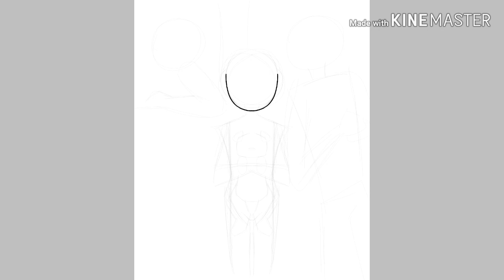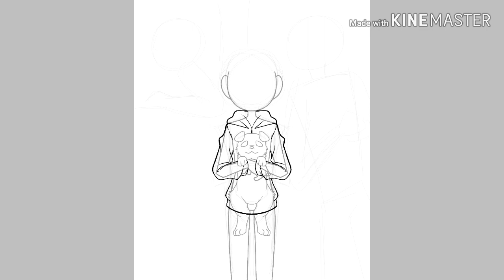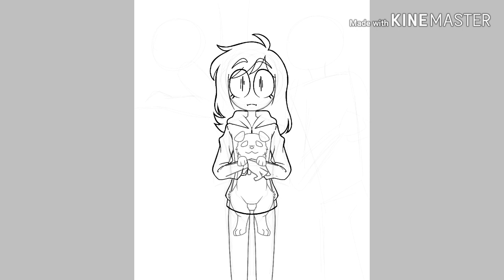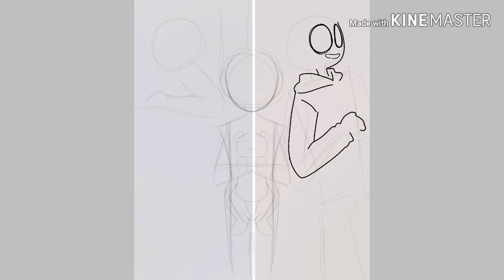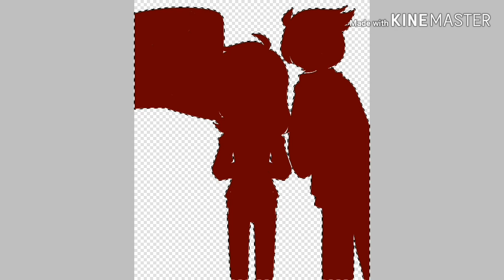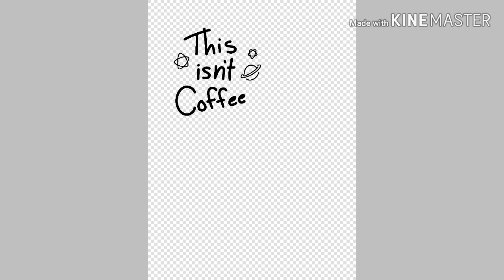💚Lil Monster: Late Night Crazies Storytime💙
I'm so glad I finally managed to get this finished a posted! I had tried recording another story and even tried a creepypawsta buuuuut-

For some reason I couldnt get it.
SO I SRSLY HAPPY I MANAGED TO POST THIS.

I'm also SRSLY proud of the tiny animation of my inner monster getting hit w/ a stone sphere♡

Hopefully I can get to my other vids later, n I Really wanna do another creepypawsta, so fingers crossed w/ finding a story.